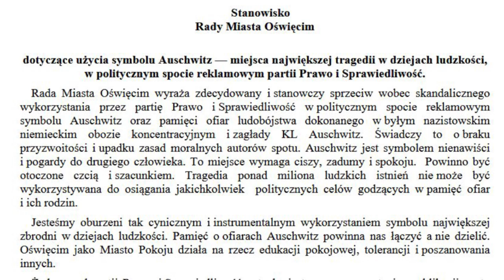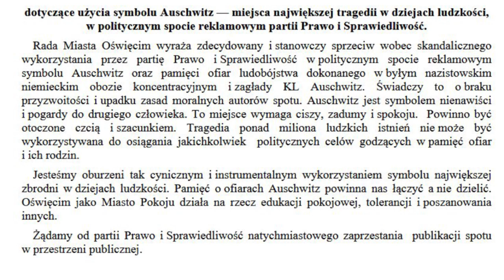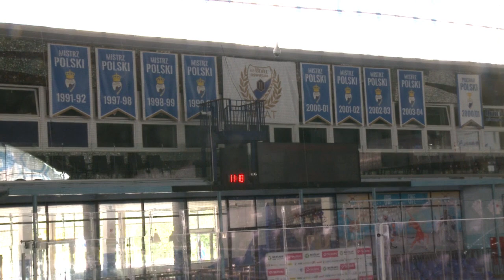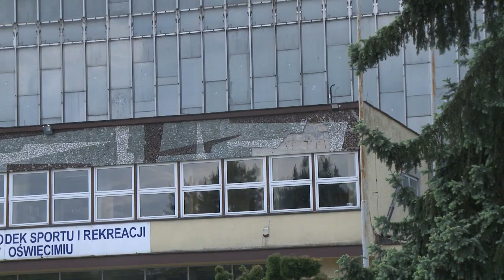Wieści z Ratusza 02 06 2023 2